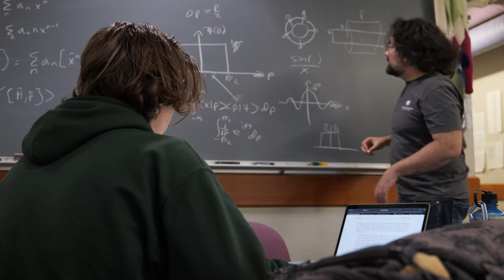Physics at Willamette - "A Physics Community"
Willamette's physics department is a place of discovery. Wherever your interests take you, you’ll be part of a friendly and collaborative community that’s invested in your success. Your professors will mentor, inspire and challenge you at every level, whether you’re just starting out with your introductory classes or refining your knowledge in an upper-level specialty topics course.